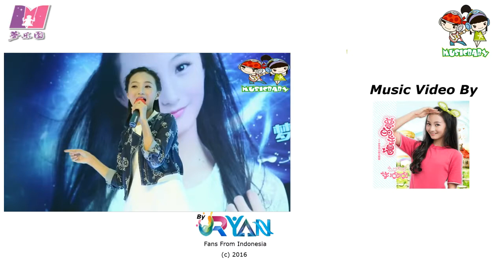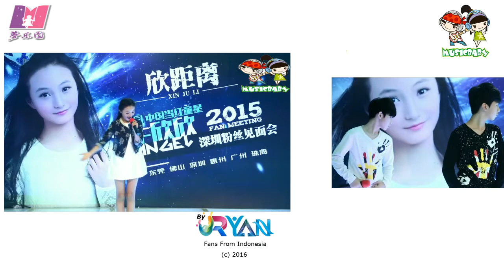牛欣欣-梦的主场 [ 灯塔 ]